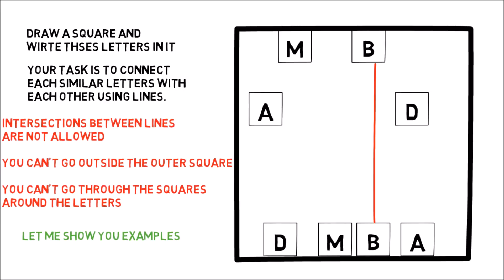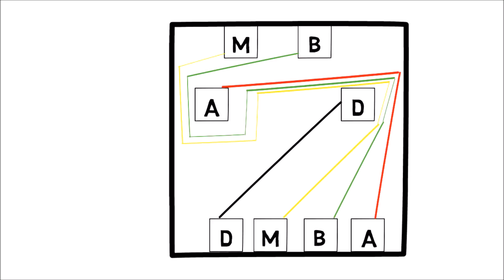if you are a genius solve this - 12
pause the video after you see the rules and examples then try to solve it... after that you can see the solution